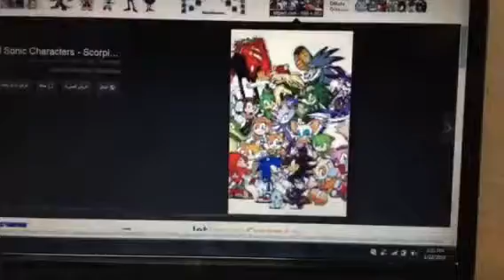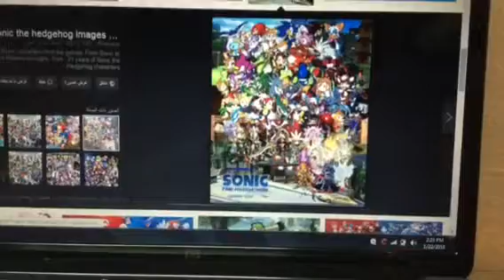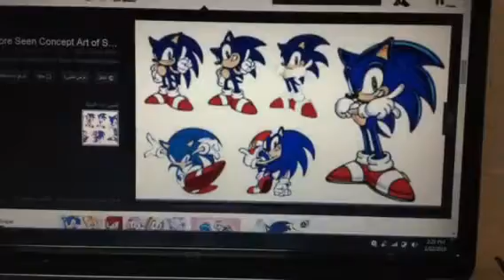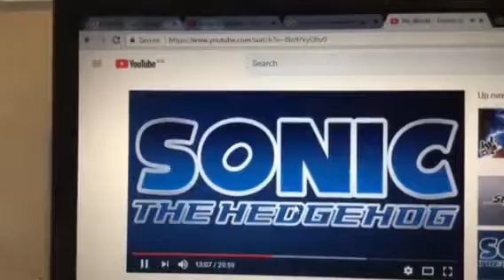All sonic characters sings : His world .